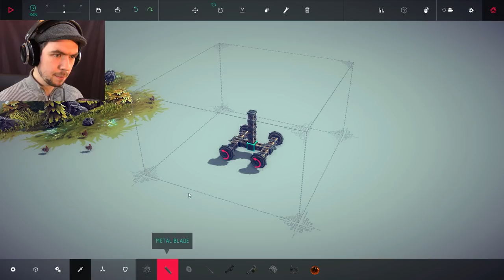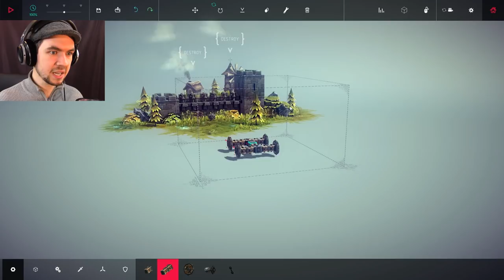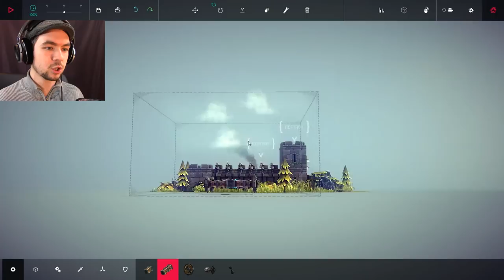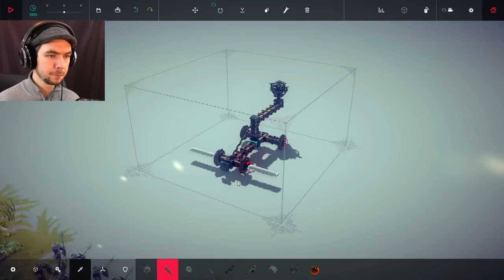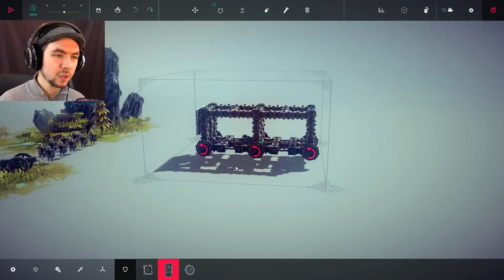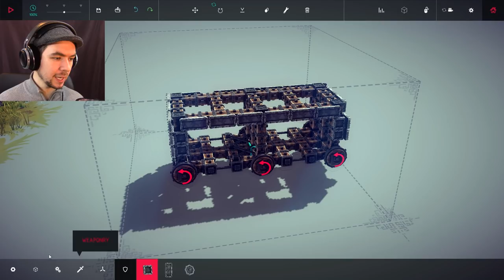BLOOD AND FLAMES | Besiege #1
You guys HAVE to check out Besiege! Make your own vehicles and kill everyone!